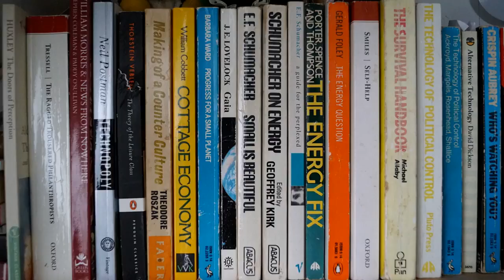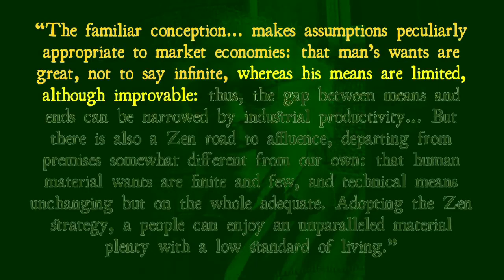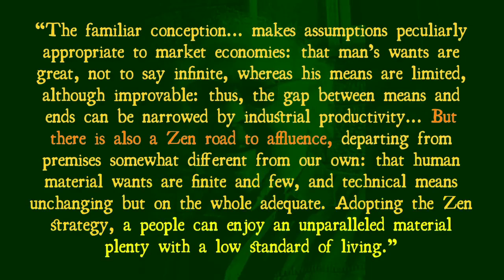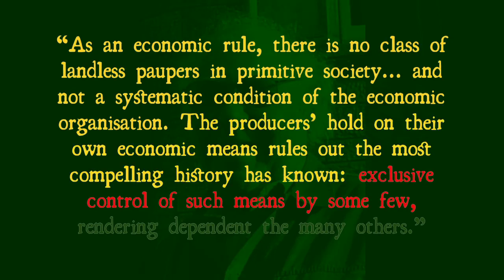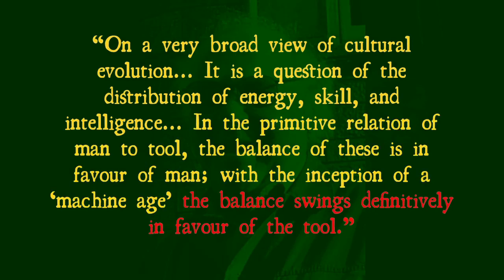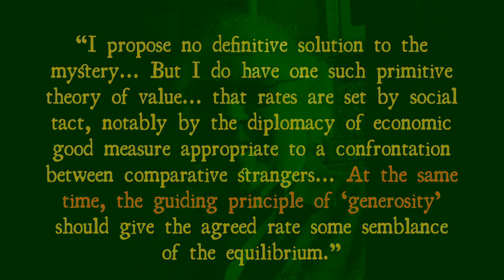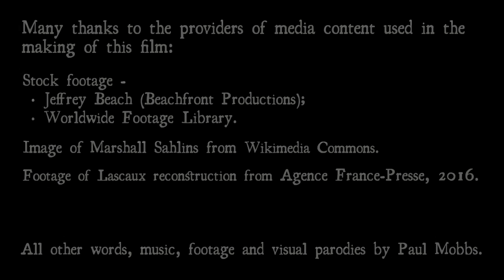‘Stone Age Economics’, Marshall Sahlins (1972) – ‘A Book in Five Minutes’, No.16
Ramblinactivist 2022/26, 20th August 2022.

Beginning as a presentation in 1966, what Sahlins challenged was the historic prejudice which dismissed the rights and value of ‘undeveloped’ societies and their ‘state of nature’.

Sahlins’ revolutionary approach was to look upon the state of these peoples not as ‘lesser’, or ‘undeveloped’, but as ‘affluent’; because they enjoyed something which people in the modern era, with all their material wealth, did not have – true economic freedom. [Note: A link to a free on-line version is given in the page linked below!!]

For the extensively referenced text and an audio podcast of this post, goto: